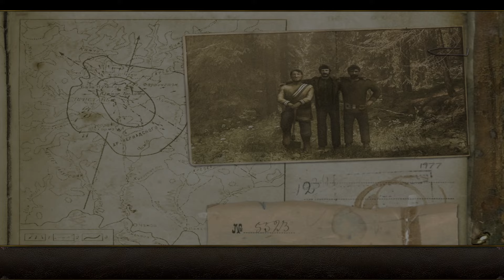Geheimakte Tunguska (PC Version Deutsch) Folge: 007